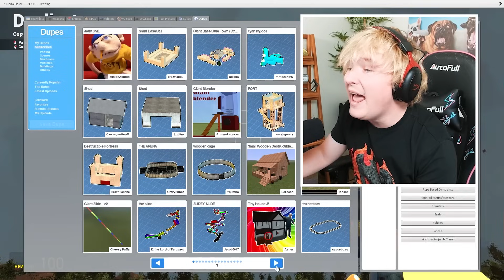DON'T Go Down The JEFFY WATERSLIDE In GMOD!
do not use this JEFFY themed waterslide... today birdie slides down different slides that lead straight to JEFFY! Jeffy is a character by SML, check out their videos at @HeresJohnnyYT @JohnnyMinecraftYT